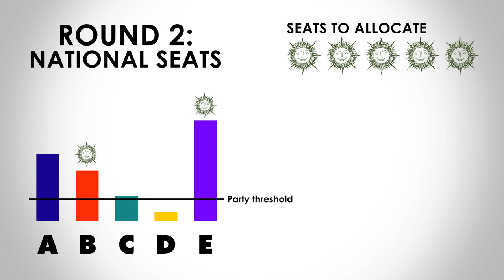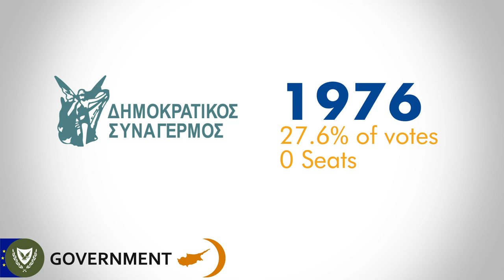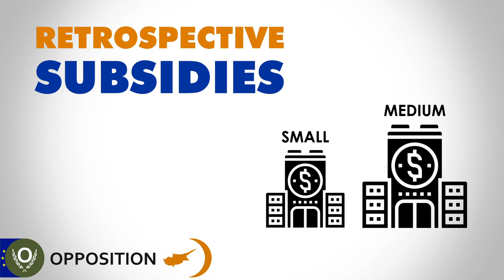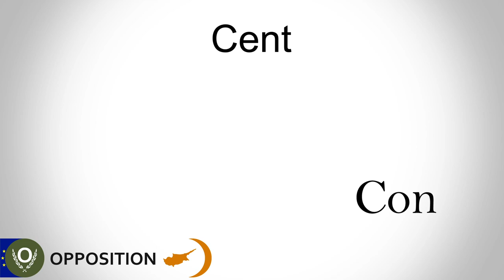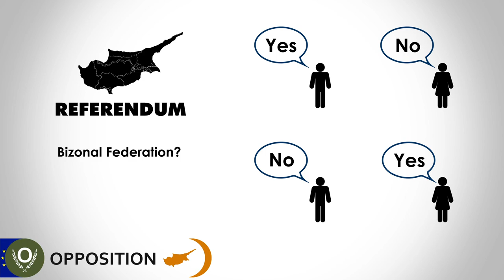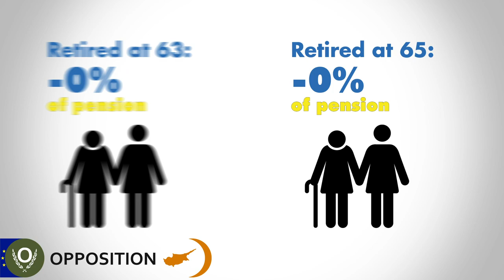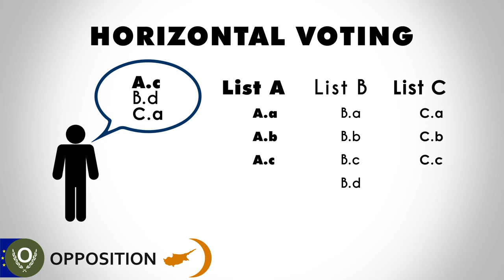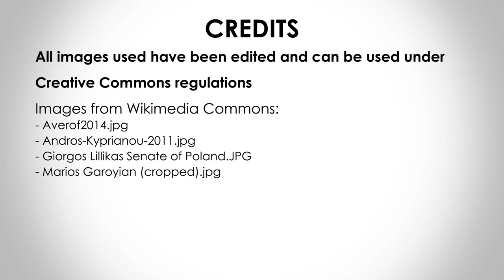Cyprus | Parliament Election 2021 | Political Parties + Electoral System Explained | Europe Elects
This is the YouTube service of Europe Elects. Poll aggregation and election analysis for countries in the European Union. Europe Elects introduces the main political parties ahead of the 30 of May 2021 parliament election in Cyprus.

     Pictures adapted from:
-Wikimedia Commons:
by Foreign and Commonwealth Office

-Youtube Screenshots:
Χ. Χρίστου: «Η Δημόσια Υγεία είναι ένα αγαθό που πρέπει να παρέχεται
δωρεάν σε όλους τους πολίτες»
Nikolaos G. Michaloliakos
Χαράλαμπος Θεοπέμπτου Ευρωεκλογές 2019
ΚΟΡΟΝΩΙΟΣ ΚΑΙ ΚΑΤΟΙΚΙΔΙΑ

     Maps used:
-Wikimedia Commons:

0:00 Intro
2:06 DISY
4:59 AKEL
7:23 DIKO
9:44 EDEK
11:46 SYPOL
13:17 KA
14:37 KOSP
16:21 ELAM
18:29 APC
19:17 AG
20:40 DIPA
21:35 AgtK